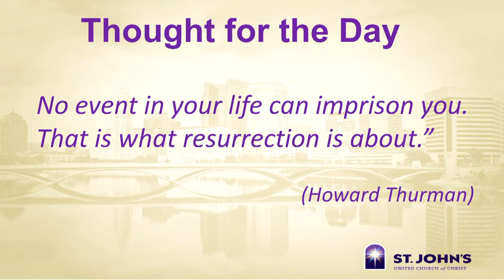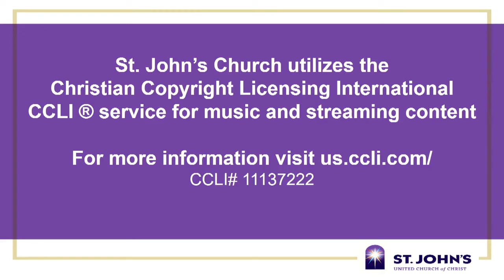Jesus Unfinished Business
Please watch today's sermon and learn how to defeat shame.